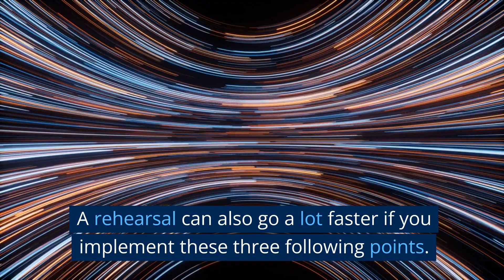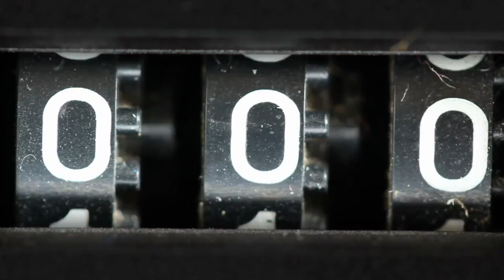10 Reasons Why Rehearsals are Important Part 3 - Rehearsals Are Important For Song Transitions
Welcome back to our series on the importance of rehearsals! In this third installment, we dive into a crucial aspect of musical performances: song transitions. Join us as we explore 10 compelling reasons why rehearsals are vital for ensuring seamless and impactful transitions between songs.

Smooth transitions can make or break a live performance, creating a captivating and cohesive experience for both the performers and the audience. From syncing tempo changes and key shifts to maintaining the overall flow and energy of a set, proper rehearsal time dedicated to song transitions is essential.

Throughout this video, we'll share practical tips, insights, and real-life examples that highlight the significance of rehearsals in mastering flawless song transitions. We'll discuss the importance of communication between band members, the need for synchronized cues, and the benefits of rehearsing specific transition techniques.

Whether you're a musician, performer, or simply a music enthusiast, this video will shed light on the intricate details that go into crafting seamless transitions. Discover how rehearsals empower artists to elevate their performances and deliver a truly unforgettable musical journey.

Don't miss out on this valuable resource for honing your musical skills and taking your live performances to the next level. Tune in to learn the ten reasons why rehearsals are crucial for flawless song transitions, and gain insights that will help you captivate your audience like never before.